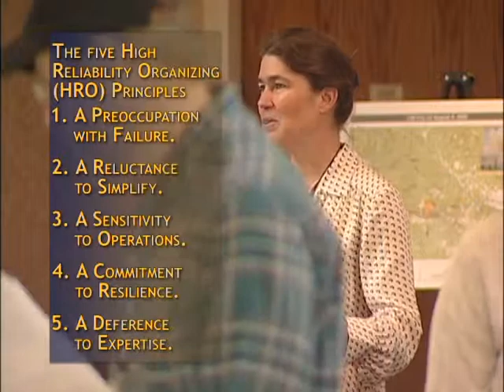Tarkio Fire Staff Ride - Part 4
Tarkio Fire Staff Ride - Part 4 - National Advanced Fire and Resource Institute 2008 -   - Wildland Fire Lessons Learned Center - Tarkio Fire Shelter Deployment Staff Ride - Part 4 - Staff Ride Preliminary Phase